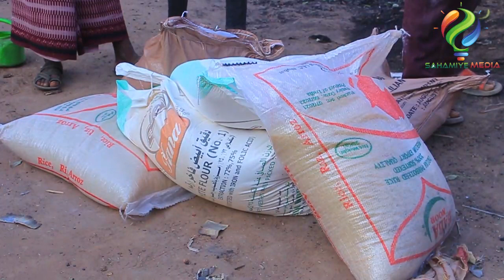Burco: Guryihii Itoobiyaanka ee Gubtay oo ay Caawisay Jaaliyadoodii